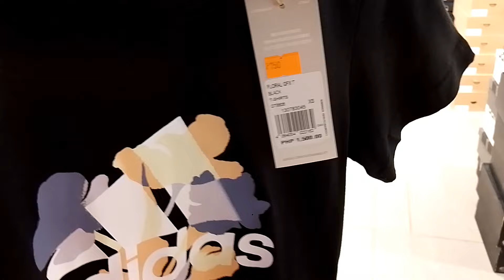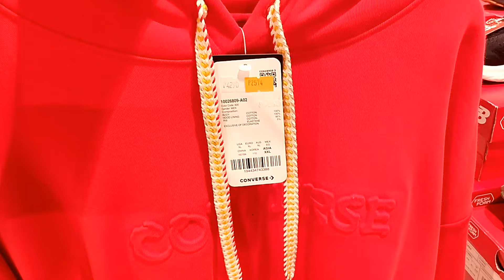STORE NA PALAGING may murang Nike | adidas | New balance up to 50%off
Store na palaging may sale na murang Nike adidas new balance up to 50%off